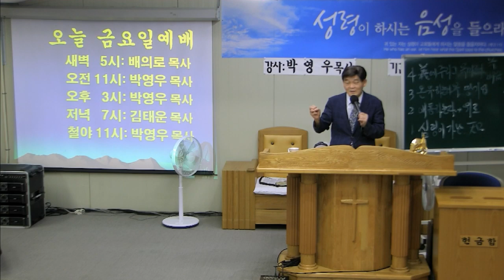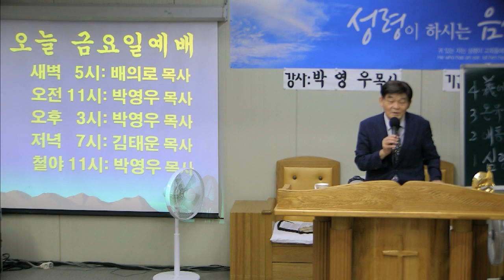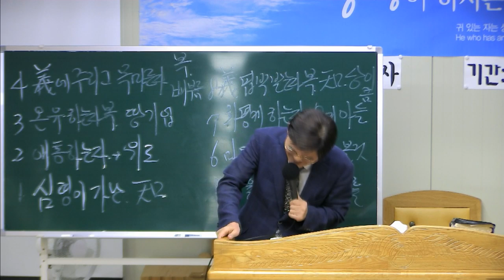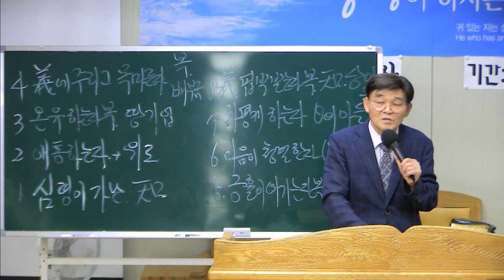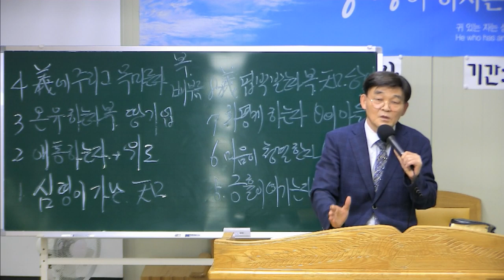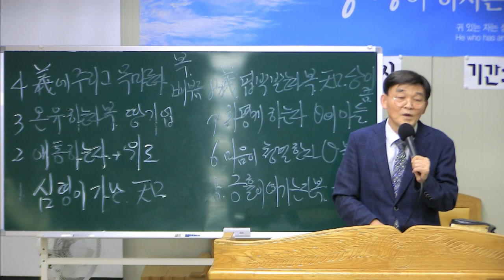부산가나안수양관 집회 - 박 영 우 목사 (20190823 오후집회)